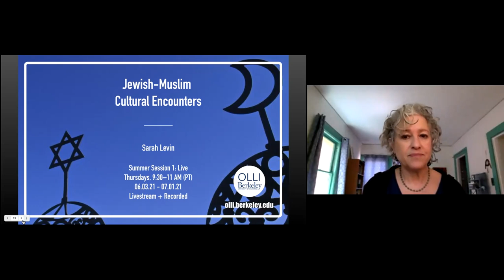Sarah Levin: Jewish-Muslim Cultural Encounters, Summer 2021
This course examines the rich diversity of the cultural interactions between Muslims and Jews through an interdisciplinary mix of texts — history, ethography, memoir, and folklore — as well as films and music. We will explore boundaries of culture and religion and consider how identities are defined not just in opposition but also in relation to each other.

Sarah Levin, Ph.D. is a Lecturer at UC Berkeley. Her research focuses on Jewish-Muslim relations in the Middle East and North Africa. Her current book project is Poetic Dueling, Storytelling, and Joking: Moroccan Atlas Mountain Jews and Muslims Remember Each Other.